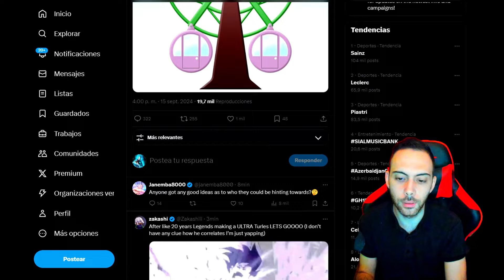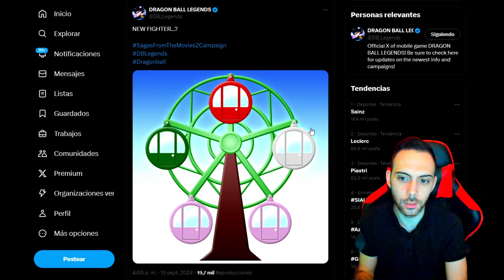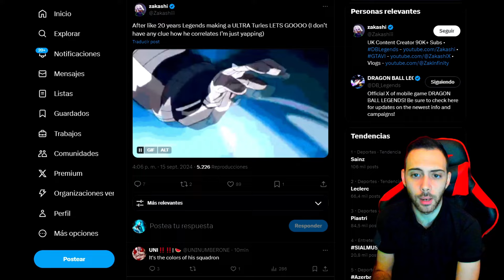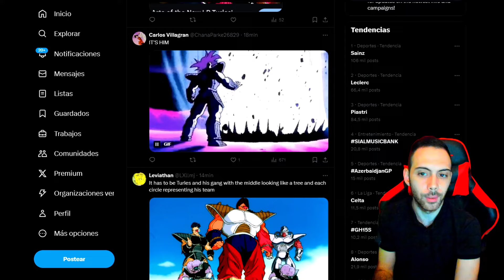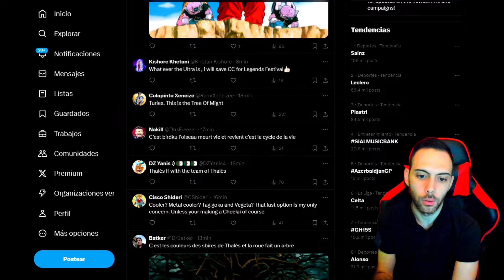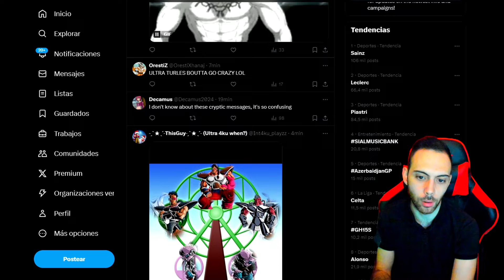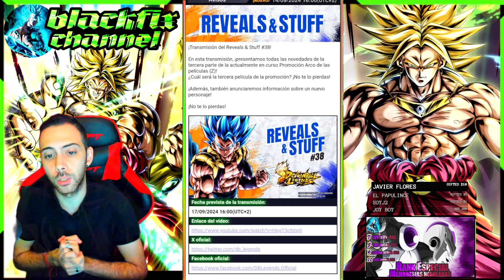¡MUY POSIBLE TURLES LEGENDS LIMITED! ¡ES EL NUEVO PERSONAJE DEL REVEALS & STUFF! Dragon Ball Legends